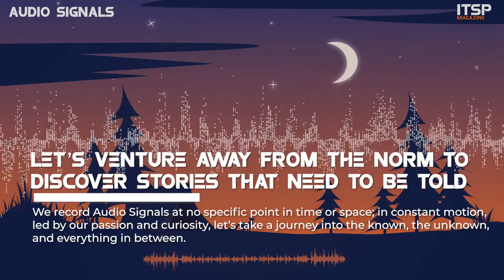Book | BLACK RESILIENCE: The Blueprint For Black Triumph In The Face Of Racism | K. Braeden Anderson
Book | BLACK RESILIENCE: The Blueprint For Black Triumph In The Face Of Racism | A Conversation With K. Braeden Anderson | Audio Signals Podcast With Marco Ciappelli & Sean Martin

EPISODE DESCRIPTION

Guest

K. Braeden Anderson
Founder, Black Resilience Foundation [@blkresilience] and host of The Braeden Anderson Show Podcast on ITSPmagazine

Hosts

Marco Ciappelli
Co-Founder at ITSPmagazine [@ITSPmagazine] and Host of Redefining Society Podcast

Sean Martin
Co-Founder at ITSPmagazine [@ITSPmagazine] and Host of Redefining CyberSecurity Podcast [@RedefiningCyber]

Show Notes

“Overcoming learned helplessness starts with gratitude. We cannot control the privileges we start with in life. But if you take inventory of what you control and seize the opportunities that are available, the results can be astounding.” —K. Braeden Anderson

Having overcome a series of socioeconomic and racial barriers, founder of the Black Resilience Foundation, Braeden Anderson, joins us to discuss how gratitude helps us overcome learned helplessness, which is so often behind the negative, sometimes destructive cycles within African American communities.

BLACK RESILIENCE embodies the conversations that the author—a Black practicing attorney and former athlete—has been having with Black mentees, friends, bosses, and peers over the course of his career and his life.

The fact is, despite the powerful message of BlackLivesMatter and the verbal assurance accompanying it, many Black people are still frustrated. Many of us are cynical, and tired of feeling helpless.

The ultimate message of the book is that we—Black people—have the power to effect positive change in our lives and our communities.

BLACK RESILIENCE shows us how.

Readers will get an honest, empowering roadmap to address concerns ranging from white privilege, the dichotomy of inclusion, and learned helplessness to the challenge and triumph of Black parenthood. They’ll learn how to deploy what the author calls our covert operation of tact. And they’ll see, as the author addresses in the book’s last chapter, that we—Blacks and whites—must build one community.

BLACK RESILIENCE is a plan, it is a goal, and it is a path that we passionately believe belongs in the hands of every reader concerned about how to overcome bias and racism in this country.

Resources